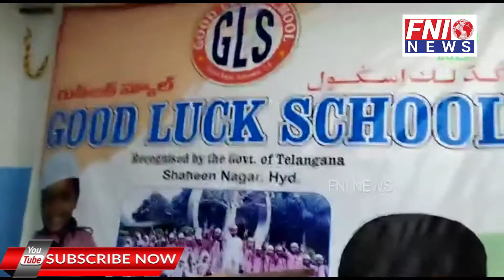75th Independence Day Celebrated With Patriotic Fervor At Good Luck School Shaheen Nagar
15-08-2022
FNI | Facebook
Freedom News International (@fninewsagency) • Instagram photos and videos
FNI (@FNI27082943) / Twitter